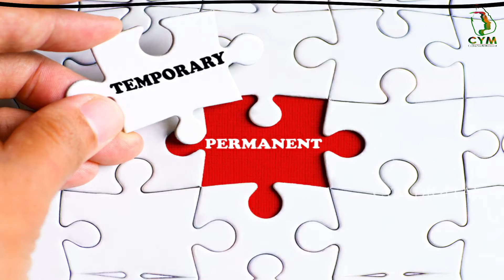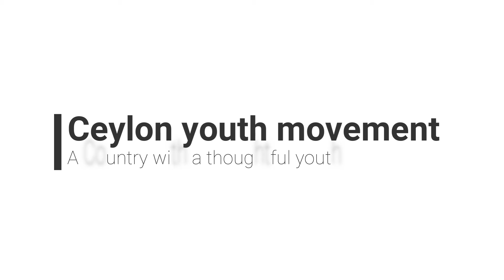තරුණ්‍යය හා සංස්කෘතික හරපද්ධතීන් - ලඞකා තරුණ ව්‍යාපාරය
හර පද්ධතියක් කියන්නේ කාලයක් තිස්සෙ ක්‍රියාත්මක වෙලා ස්ථිර වුන දේවල්. ඒවා හොඳ වෙන්නත් පුලුවන්, නරක වෙන්නත් පුලුවන්. ගැලපෙනවා වෙන්නත් පුලුවන් නොගැලපෙනවා වෙන්නත් පුලුවන්. තරුණ තරුණියන් තමන්ගේ ජීවිත තුළ ඇති සංස්කෘතික හර පද්ධති ගැන විවෘත ඇසකින් බලන්න ඕන. ලංකාව පහුගිය අවුරුදු 30 ඇතුලෙ වේගයෙන් වෙනස් වුනා. අපි ලෝකයට වෙනදට වඩා විවෘතයි. ඕනෑම රටකට සංස්කෘතික හර පද්ධතියක් තියෙනවා. ඒත් ඒක ක්‍රමිකව වෙනස් වෙනවා. නිකම්ම වෙනස් වෙන්නේ නෑ, සමහර විට හිතාමතා වෙනස් කරනවා. වෙනස් කරන්නේ වෙන මොනවත් හින්ද නෙවෙයි. වර්තමානයට ගලපන්න ඕන නිසා. සංස්කෘතික හර පද්ධති ගැන අපි කතා කරන්නේ ඒ්වා වෙනස් වෙන්නේ නැති දේවල් කියල හිතලා. ඒත් ඒ දේවල් වෙනස් වුනේ නැත්නම් නැති වෙලා යන එක නවත්තන්න බෑ. ඒ නිසා තරුණ තරුණියන් සංස්කෘතිය ගැන විශාල අවධානයකින් ඉන්න ඕන.